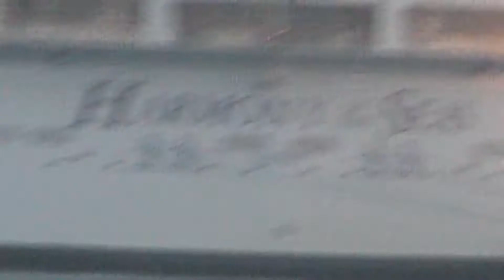Croisière Costa Favolosa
Mini Suite du Costa Favolosa